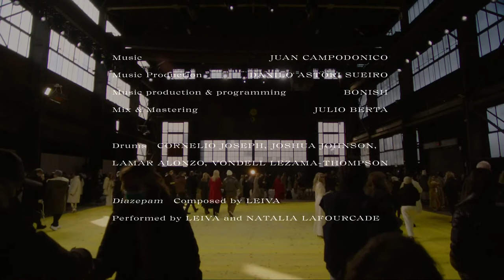Live | Gabriela Hearst Autumn Winter 2022 Runway Collection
Autumn Winter 2022
Watch the show live